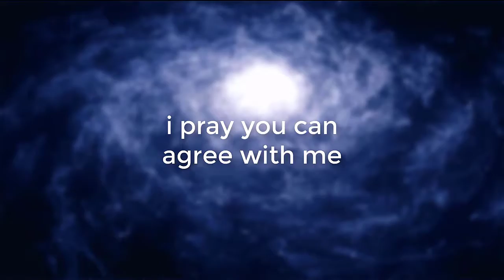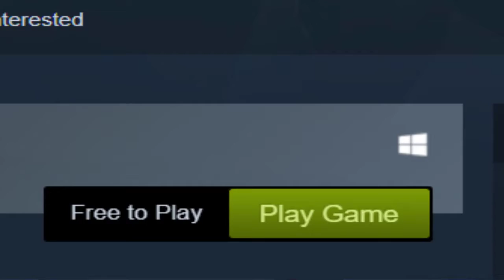The Dream Game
I tell you what my dream game is which would be a combination of warframe and the legend of zelda breath of the wild.